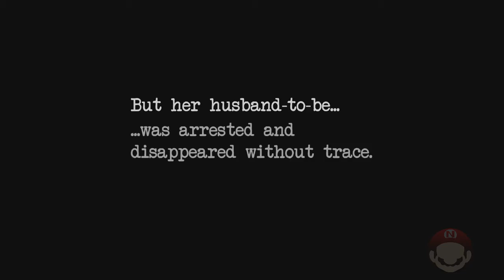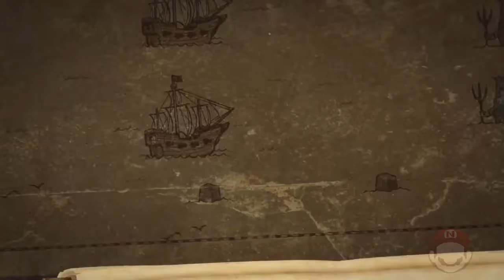Lançamentos Nintendo Switch (03/09/2020) - Jelly Champs!, Spinch, Under the Jolly Roger e Mais!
Lançamentos para consoles Nintendo em 03 de setembro de 2020.

Jogos:

00:00 /Connection Haunted
00:54 Niche - a genetics survival game
01:34 Good Pizza, Great Pizza
02:23 Spinch
03:45 Under the Jolly Roger
04:54 Secret Files 3
05:48 Jelly Champs!
06:34 Here Be Dragons

► /Connection Haunted
- DESCRIÇÃO: CL4551C0 G4M3PL4Y FP5 C0M GR4F1C05 R3TR0!

► Niche - a genetics survival game
- DESCRIÇÃO: Evolua suas próprias espécies de animais com base na genética real, sobreviva e explore uma variedade de biomas!

► Good Pizza, Great Pizza
- DESCRIÇÃO: Dê o melhor para atender os pedidos dos clientes e ganhar dinheiro suficiente para manter sua pizzaria aberta!

► Spinch
- DESCRIÇÃO: Transcenda o mundo material e assuma sua verdadeira forma como Spinch!

► Under the Jolly Roger
- DESCRIÇÃO: RPG de ação pirata e mundo aberto!

► Secret Files 3
- DESCRIÇÃO: O que teve início muitos anos atrás chega ao fim agora!

► Jelly Champs!
- DESCRIÇÃO: Jogo de luta com bonecos focado em física!

► Here Be Dragons
- DESCRIÇÃO: Destrua monstros lendários para permitir que Colombo chegue ao Novo Mundo!

► (3DS) Maze Breaker 3
- DESCRIÇÃO: O objetivo deste jogo é quebrar todos os blocos para passar de fase!

► Perfect Traffic Simulator
- DESCRIÇÃO: Como seria um mundo sem motoristas em que você controlasse as ruas da cidade?

Gostou do vídeo e quer ajudar? Além disso, você pode:

► Quer aprender Photoshop? Confira meu curso completo!

► SD Card de 128 GB
► Faça assinatura de produtos na Amazon e os receba periodicamente, com desconto e frete grátis. Você pode, inclusive fazer suas compras de supermercado assim!